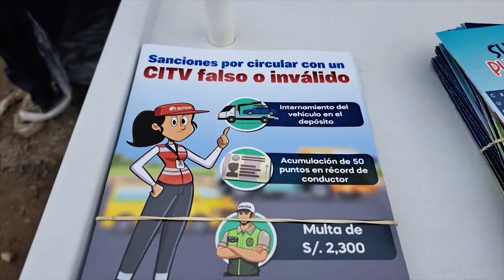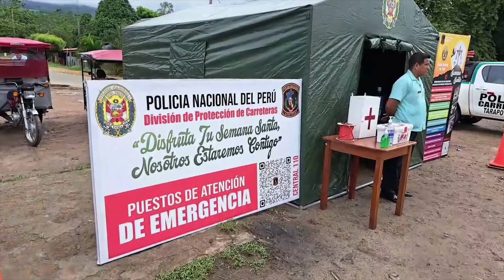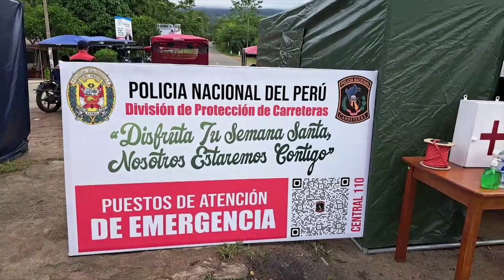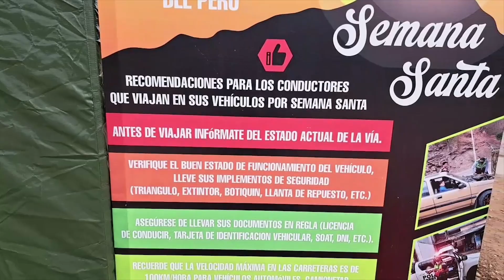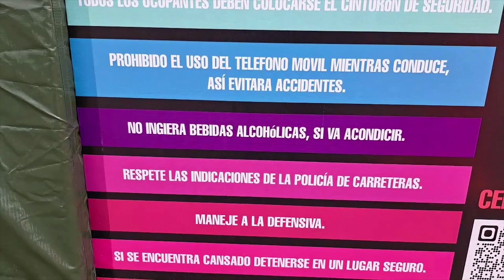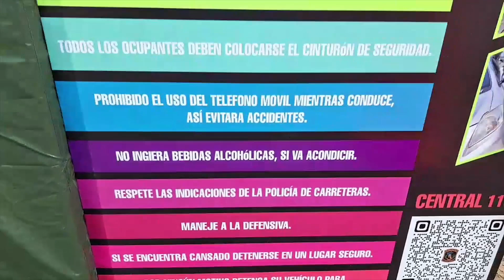Instalan puestos de atención de emergencia por Semana Santa en ingreso a Lamas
Para atender emergencias durante el fin de semana la Policía de carreteras, SUTRAM y personal de la sanidad de la Policía Nacional del Perú se instalaron en tres puestos en la carretera Fernando Belaúnde Terry altura del ingreso a la ciudad de Lamas.